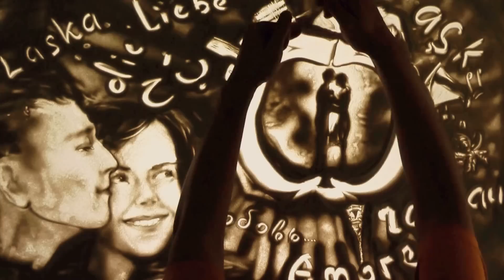sand art love story . Wedding